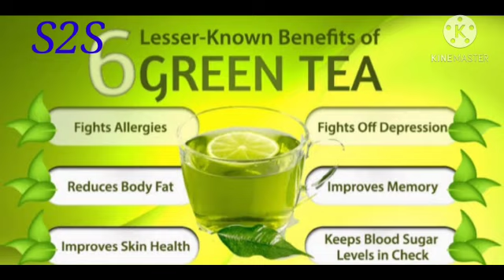GREEN TEA BENEFITS FOR WEIGHT LOSS, SKIN & HEART // LOSS BELLY FAT FAST // WEIGHT lOSS DRINK.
Hello friends, today we are discussing about Green Tea and Benifits of Green Tea.
     Tea is the most most consumed beverage  in the world behind water. However 78% of the tea consumed worldwide is Black Tea and only 22% is Green Tea.
     All types of Tea, except Herbal tea, are brewed from the dried leaves of thr camellia sinensis bush. The level of Oxidation of the leaves determines the type of tea.

  Timeline:-
* 0.05 Inroduction Of S2S GuidelineS
* 0.17 Types and Benefits of Green Tea
* 0.40 Uses of Green Tea

information of s2s guide line